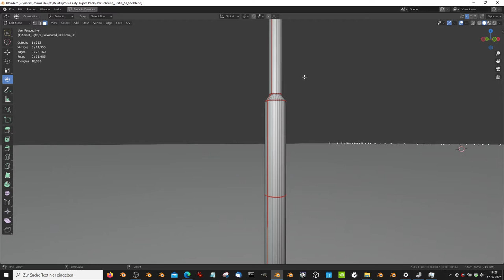Street Light 1 Galvanized 3000mm 3F